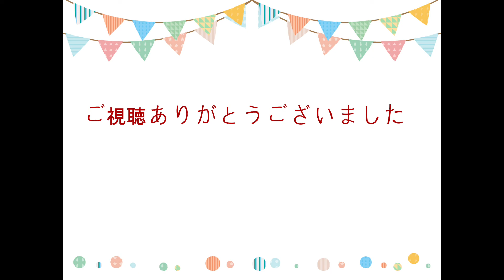【コテキさんの】カダン～Padam Padam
小林亜星さん作曲のCMソング「カダン」とシャンソンの”Padam Padam"をメドレーにしてみました。

演奏：コテキさん（相馬佐江子/歌・ベルリラ、三井香織/クラリネット・アコーディオン、足立大樹/サックス、中尾勘二/トロンボーン・ドラムス）
2021年8月28日　国分寺カフェスローにて